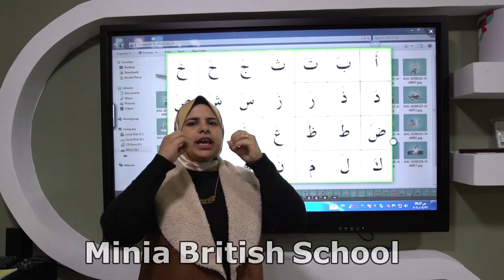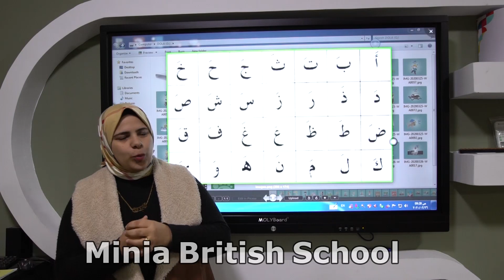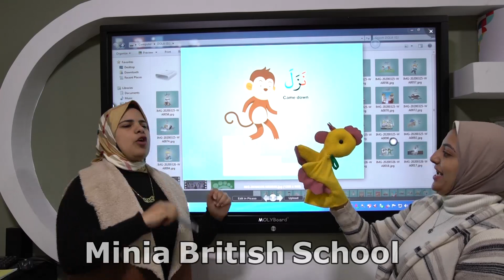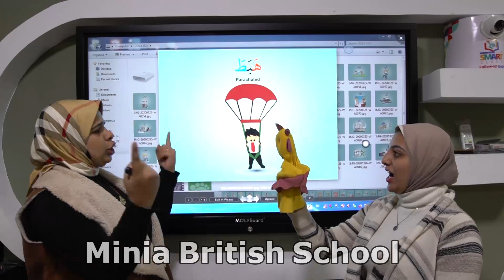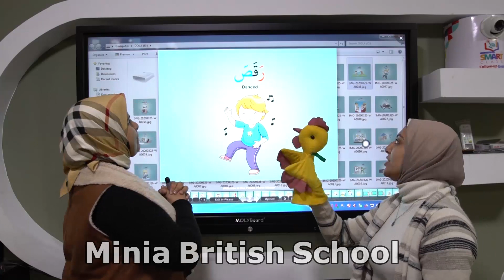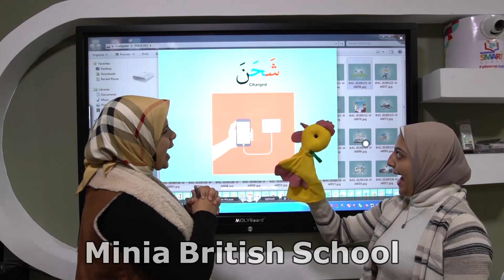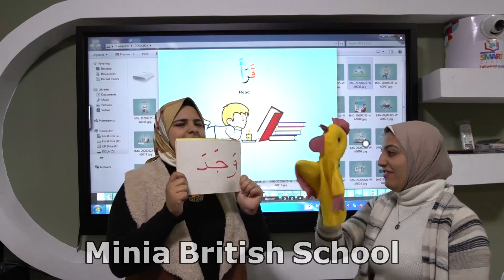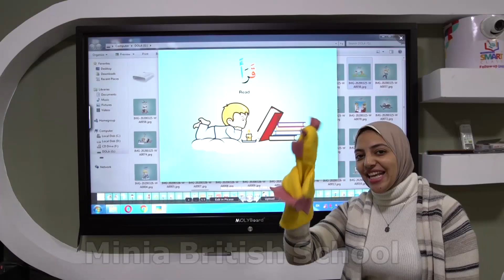Arabic KG 2 How to read different words through "Reading Strategy" -MBS Channel - KG Department